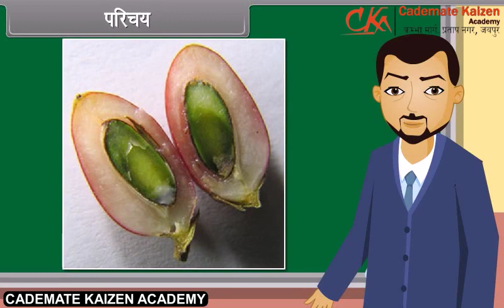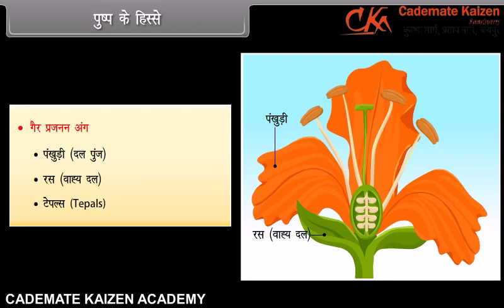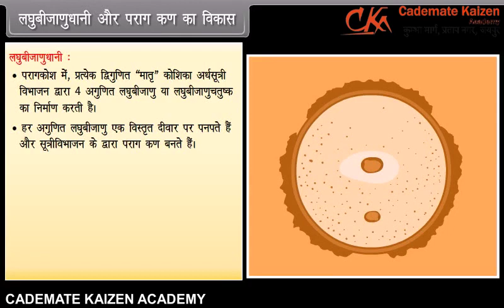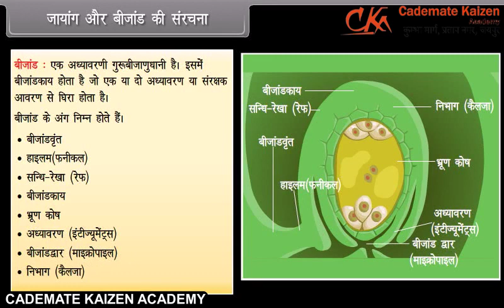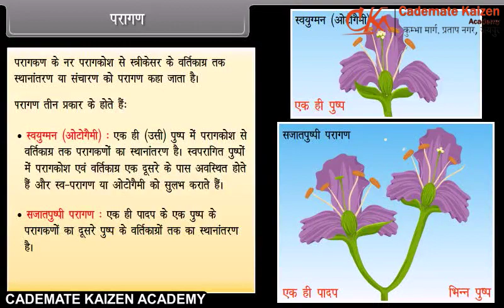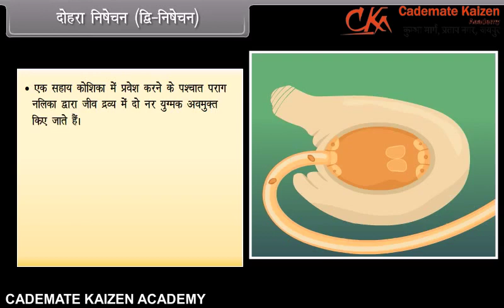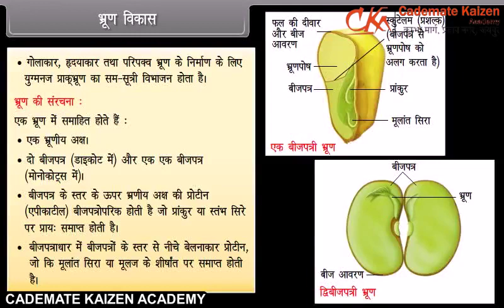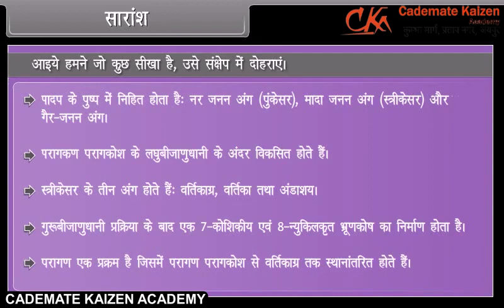Sexual Reproduction in flowering plants | Biology | Class12th | Hindi | Cademate Kaizen Academy